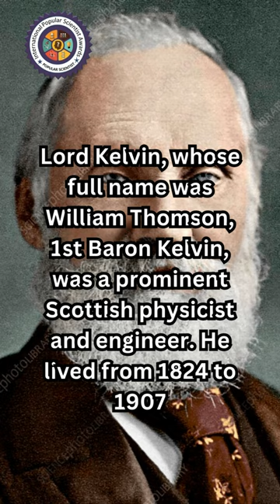Lord Kelvin | sciencefather.com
Lord Kelvin, whose full name was William Thomson, 1st Baron Kelvin, was a prominent Scottish physicist and engineer. He lived from 1824 to 1907 and made significant contributions to various fields of science and engineering. Here are some key highlights of his life and works are Thermodynamics, Telegraph Cable, Electrostatics and Magnetism, Oceanography and etc. He received numerous honors during his lifetime, including being awarded the title of Baron Kelvin in 1892. Lord Kelvin's work laid the foundation for many scientific and technological advancements, and his contributions continue to be studied and celebrated in the fields of physics and engineering.